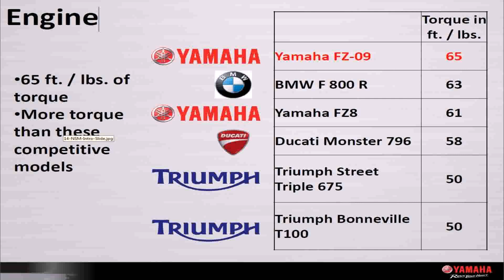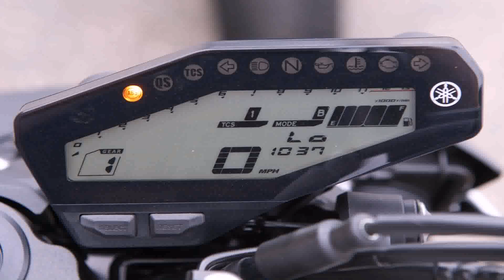2017 Yamaha Fz8 Hp